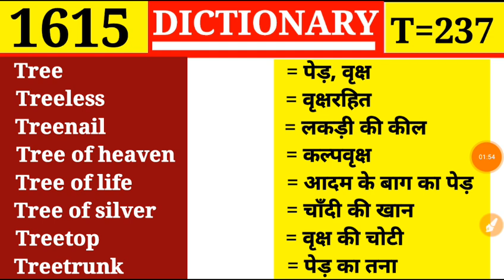Treetop 👉 वृक्ष की चोटी | Dictionary | Episode 1615 | T Part 237 | Treetrunk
Episode 1615

Train
Train
Trainable
Trainee
Trainer
Training
Training college

Traguline
Tragus
Trail
Trailer
Trail rope
Train
Train

Traffic
Traffic circle
Trafficker
Trafficless
Tragedy
Tragedian
Tragic

Tradition
Traditional
Traditor
Traduce
Traducer
Traduction
Traffic

Trade union
Trade wind
Trading
Trading estate
Trading stamp
Trader

Tracer
Tracery
Trachea
Trachitis
Trachoma
Tracing paper
Track

Toy
Toyer
Toyful
Toyishness
Toyman
Toyshop
Trace

Toxic
Toxicology
Toxin
Toxophilite
Toy
Toyer
Toyful

Townsfolk
Township
Town-talk
Townwards
Townplanning
Toxic
Toxical

Tourist
Tournament
Tourney
Tourniquet
Touse
Tousle
Tout

Toucher
Touchhole
Touchiness
Touching
Touch paper
Touchstone

Tote
Totem
Totter
Tottery
Toucan
Touch
Touchable

Tosh
Toss
Tot
Total
Totalize
Totalness
Total war

Tortuous
Torture
Torturer
Torturous
Torus
Tory
Toryism

Torsion balance
Torso
Tort
Tortile
Tortious
Tortoise
Tortoise shell

Torrent
Torrential
Torrents
Torrid
Torrid zone
Torsel
Torsion

Torpent
Torpid
Torpor
Torqu
Torrefaction
Torrefy
Torrent

Tormina
Torminous
Tornado
Torose
Torpedo
Torpedo boat
Torpedo carriers

Torch
Torch bearer
Torch dance
Torchon
Torment
Tormentor
Tormentress

Tooth
Toothpick
Toothpicker
Tooth powder
Toothsome
Tootle
Top